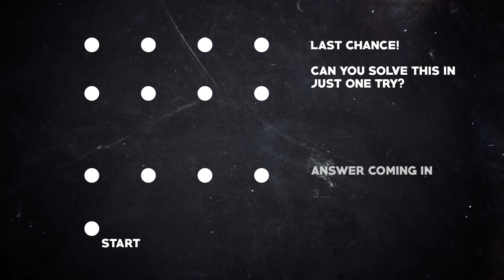You Only Get One Chance Against the Monkey Puzzle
An annoying organ grinder and his monkey need to leave!

Do we have merch and magic? We've indeed got merch and magic

This video made by:
Brian Brushwood
Brandt Hughes
Bryce Castillo
John Rael
Roberto Villegas
Annaliese Martin

Filmed on location at Handlebar in Austin, TX